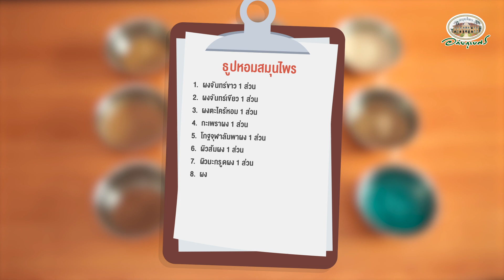วิธีทำธูปสมุนไพรไล่ยุง l สมุนไพรDIY (2023)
แจกสูตร ธูปสมุนไพรไล่ยุง สูตรธรรมชาติไม่มีสารเคมี เป็นอีกวิธีช่วยป้องกันโรคจากยุงได้ ด้วยส่วนผสมสมุนไพรหลากหลายชนิด วิธีทำไม่ยาก สวามารถประยุกต์ทำตามได้นะคะ

ช่องทางติดตามอภัยภูเบศร